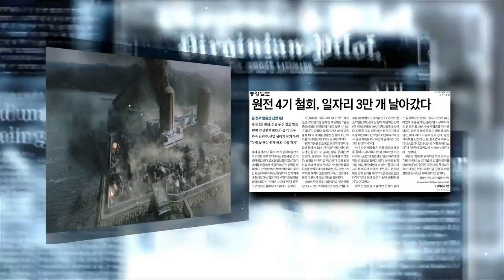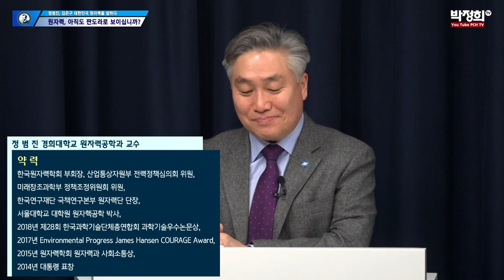[원자력 아직도 판도라로 보이십니까?] 2부_대한민국 원자력 과거와 현재